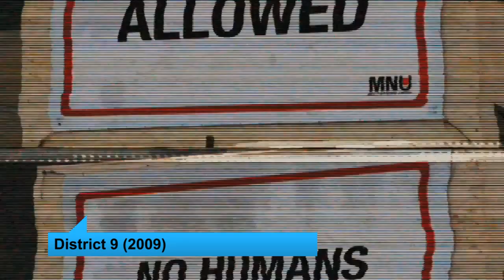Kung fu fighting in The Man With the Iron Fists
Check voor meer tech, wetenschap en entertainment waaronder meer informatie over kung fu fighting in The Man With the Iron Fists.

Kung fu films hebben vaak een Oosters en oldschool tintje. The Man with the Iron Fists heeft dan wel beide, maar is toch niet helemaal te vergelijken met de traditionele kung fu film. Het speelt zich af in het Oosten, en een oldschool rapper heeft het geschreven, geregisseerd en speelt een rolletje. Toch is het niet helemaal wat je er van verwacht. Blanke mannen die kung fu doen zijn zeldzaam, blanke mannen die kung fu kunnen en daarnaast nog eens kunnen acteren zijn er al helemaal bijna niet. Tenzij RZA goed genoeg heeft gezocht natuurlijk.

Grote namen als Lucy Liu en Russell Crowe spelen mee onder mede-begeleiding van Quentin Tarantino. Hoe groot hun bijdrage is om de concurrentie de baas te kunnen zijn, is nog maar de vraag. Als je wil weten of je deze film moet gaan checken, dan moet je kijken naar wat Steven en Melle te zeggen hebben over het kung fu fighting in The Man With the Iron Fists en doe op mee met de discussie.